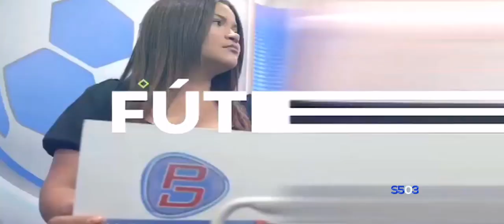TVO CANAL 23. Cierre de ELECCIONES 2024 03 MARZO 2025